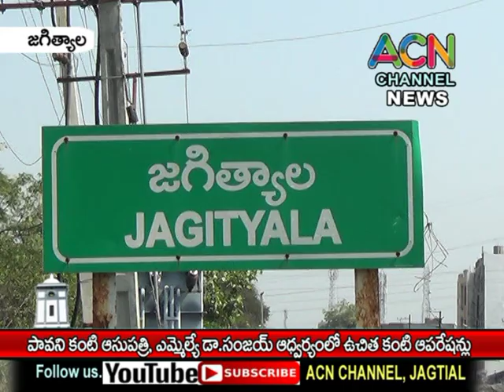జగిత్యాల పావని కంటి ఆసుపత్రిలో ఎమ్మెల్యే డా. సంజయ్ ఆధ్వర్యంలో ఉచిత కంటి ఆపరేషన్ లు